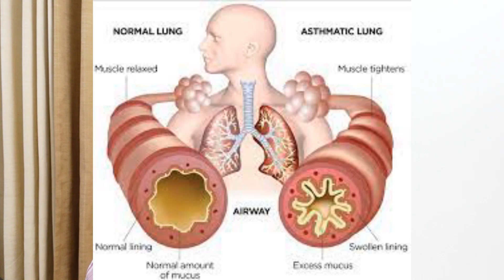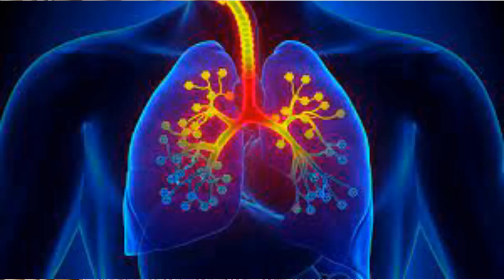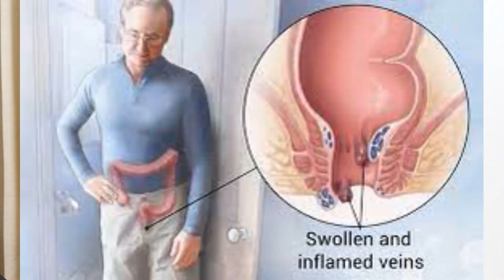Asthma Patients: Revealing the Surprising Tips to Tackle Piles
Video showing the Natural ways to Manage Asthma and Piles.
Dr T L Xavier Paravattani says Asthma Patients: Revealing the Surprising Tips to Tackle Piles.
Dr Xavier Thaikkadan says
In this informative and insightful video, Ayurvedic expert Dr. T L Xavier shares valuable tips on how to treat asthma and piles naturally using Ayurveda. Dr. Xavier explains the causes, symptoms, and effective natural remedies for these common health issues.

Through his vast knowledge and expertise, Dr. Xavier highlights the benefits of Ayurveda in providing natural and safe solutions for asthma and piles. He emphasizes the importance of a healthy lifestyle, balanced diet, and regular exercise in managing these conditions.

Dr. Xavier also demonstrates various Ayurvedic techniques, such as yoga and meditation, to help alleviate symptoms and improve overall well-being. He shares practical tips and advice on incorporating Ayurveda into daily life to achieve optimal health and vitality.

This video is a must-watch for anyone looking to manage asthma and piles naturally, without relying on conventional medicines. Dr. Xavier's expertise and guidance offer a holistic and effective approach to promoting wellness and living a healthy life.
Dr Xavier Ayurveda added
According to Ayurveda, asthma and piles are both related to imbalances in the body's doshas - Vata, Pitta, and Kapha. Therefore, a healthy diet and lifestyle can play a crucial role in managing these conditions naturally.

Here are some tips for the best diet and lifestyle for asthma and piles according to Ayurveda:

Eat a balanced diet: Ayurveda recommends consuming a balanced diet that includes whole grains, fresh fruits and vegetables, lean protein sources, and healthy fats. Avoid processed and refined foods, spicy, oily, and fried foods, and excessive sugar and salt intake.

Stay hydrated: Drink plenty of water and fluids throughout the day to keep the body hydrated and help flush out toxins.

Avoid trigger foods: Certain foods can trigger asthma and piles symptoms, such as dairy products, processed foods, and spicy or acidic foods. Identify and avoid these trigger foods to manage symptoms effectively.

Practice yoga and meditation: Regular yoga and meditation practice can help manage stress and anxiety, which can trigger asthma and piles symptoms.

Exercise regularly: Regular physical activity helps improve circulation, promote digestion, and maintain a healthy weight, which are all essential for managing asthma and piles.

Maintain regular bowel habits: Constipation can worsen piles symptoms. Therefore, ensure you have regular bowel movements by consuming fiber-rich foods, drinking plenty of fluids, and maintaining a regular exercise routine.

Get enough sleep: Adequate sleep is essential for overall health and well-being. Aim for at least 7-8 hours of sleep per night.

In conclusion, by following a balanced diet and lifestyle, you can help manage asthma and piles naturally according to Ayurveda. It is also important to consult with a qualified Ayurvedic practitioner for personalized guidance and treatment.

Dr T L Xavier BAMS
What's app message with your Name and Place